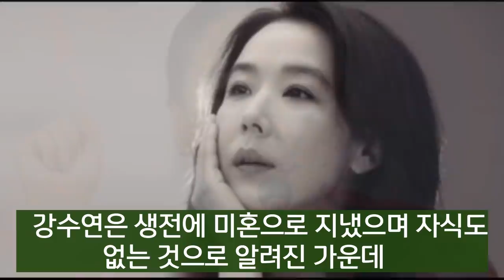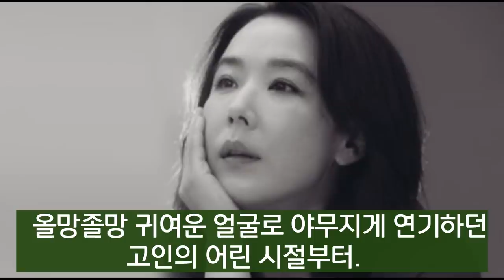[추가속보] 고 강수연의 자녀 재산은 얼마? 부동산과 빌딩 재산 상속은?